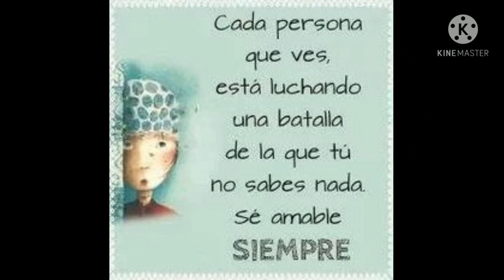Rayuela de la Paz. 5º Primaria. CEIP Manuel Azaña. C. de Madrid. Todas participamos.